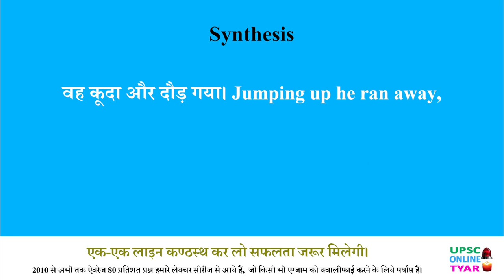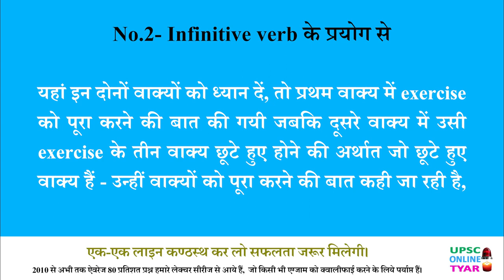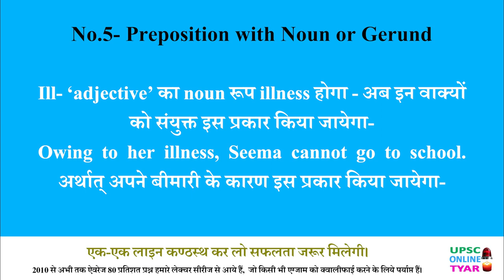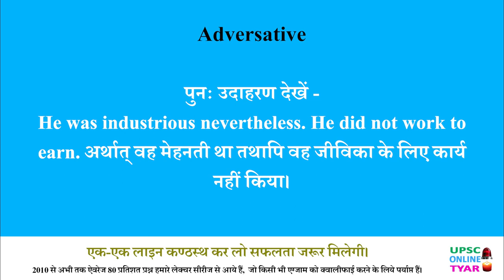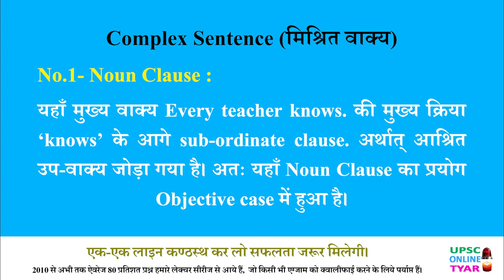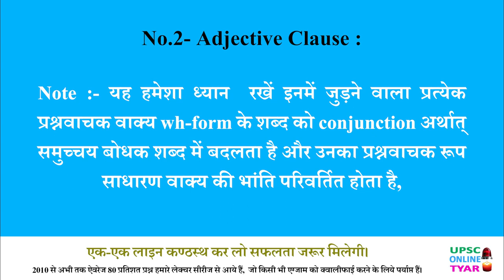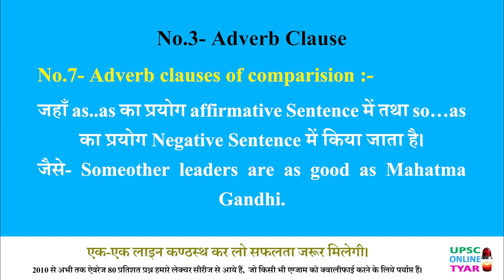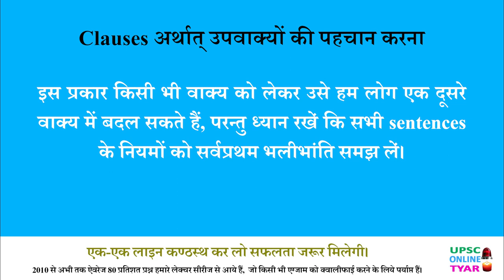what is Synthesis | use of synthesis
In English grammar, synthesis refers to the process of combining words, phrases, or clauses to create more complex and meaningful sentences. It involves the construction of sentences by putting together various linguistic elements in a way that conveys clear and coherent ideas. Here are some key aspects of synthesis in English grammar:

Sentence Formation: Synthesis is fundamental to constructing complete and grammatically correct sentences. It involves combining subject, verb, and often object or complement to convey a complete thought or idea.

Example: "She (subject) sings (verb) beautifully (adverb)."

Coordination: Synthesis is used to join words, phrases, or clauses of equal importance using coordinating conjunctions (e.g., "and," "but," "or").

Example: "I like both pizza and pasta."

Subordination: Synthesis is also used to create complex sentences by combining independent clauses with dependent clauses (subordinating conjunctions like "because," "although," "while").

Example: "Although it was raining (subordinate clause), they went for a walk (independent clause)."

Phrasal Verbs: Synthesis is essential in forming phrasal verbs, where a verb is combined with one or more particles (e.g., "break down," "give up").

Example: "He decided to give up smoking."

Nominalization: This involves synthesizing verbs or adjectives into nouns to create more concise and formal expressions.

Example: "Her decision to resign surprised everyone." (Nominalized form of "She decided to resign.")

Compound Sentences: Synthesis is used to create compound sentences by combining two independent clauses using a coordinating conjunction or semicolon.

Example: "She studied hard, and she passed the exam."

Relative Clauses: Synthesis is employed to create relative clauses that provide additional information about a noun in the sentence.

Example: "The book (noun) that I'm reading (relative clause) is fascinating."

Appositives: This involves using synthesis to provide additional information about a noun by placing an appositive (a noun or noun phrase) next to it.

Example: "My friend John (appositive) is an excellent guitarist."

Infinitive Phrases: Synthesis is used to create infinitive phrases, which consist of an infinitive verb form preceded by "to."

Example: "She wants to learn French."

Gerund Phrases: Gerunds are formed by adding "ing" to a verb and can be used to synthesize verb forms into nouns or participial phrases.

Example: "Swimming (gerund) is his favorite hobby."